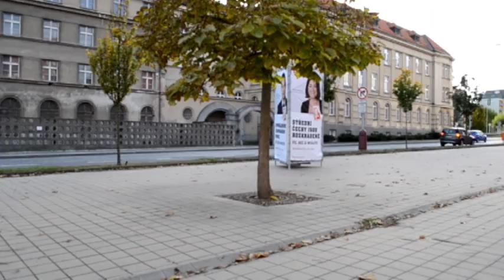Zdeněk Vrábel Autumn Edit